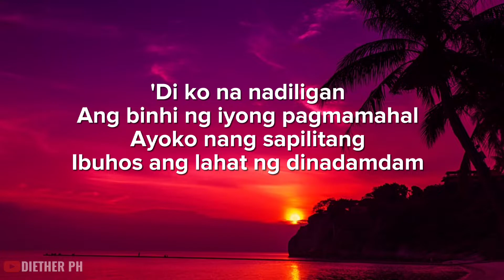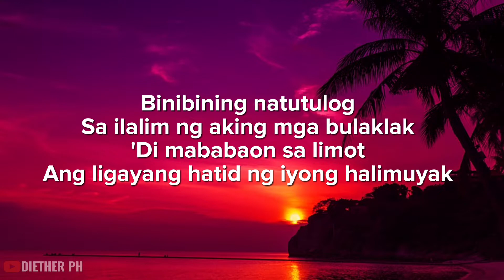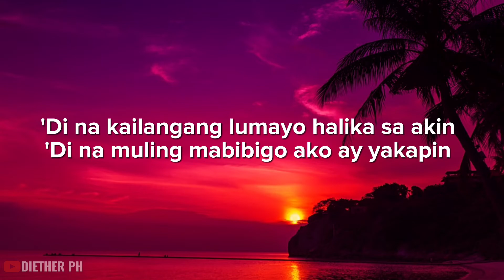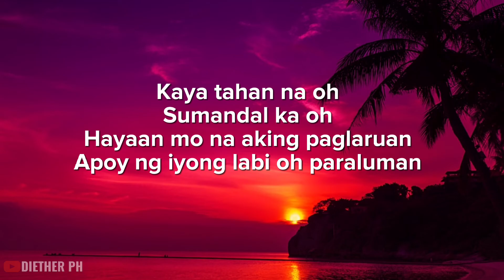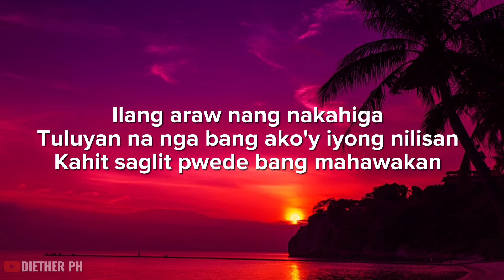Arthur Nery - Binhi (Lyrics)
🔰App I Use to edit: Capcut Pro

📲Device: Samsung Tablet A7